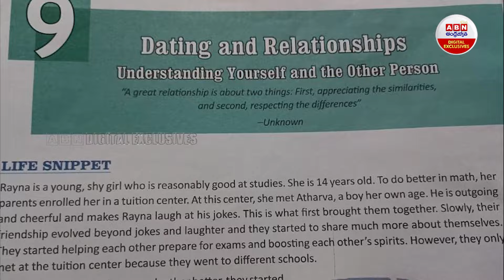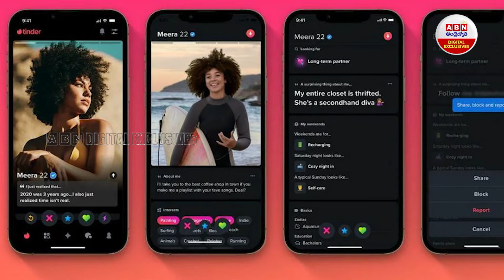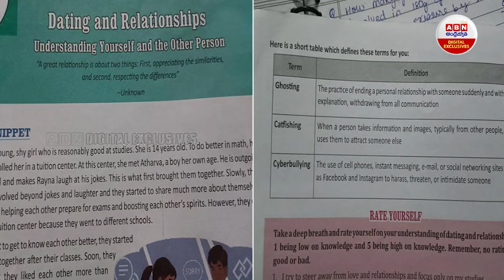CBSE Class 9 Book Talks Relationships : పిల్లలకు డేటింగ్‌ పాఠాలా..!CBSE తీరుపై నెటిజన్లు ఫైర్‌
CBSE Class 9 book discusses dating and relationships